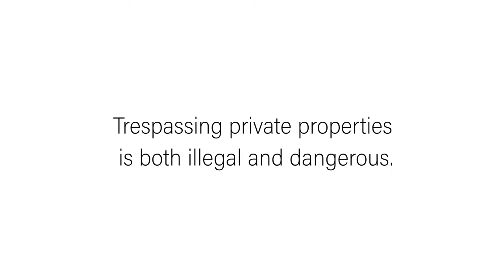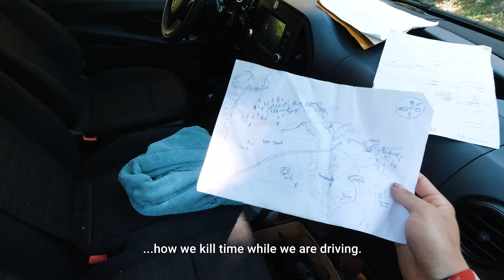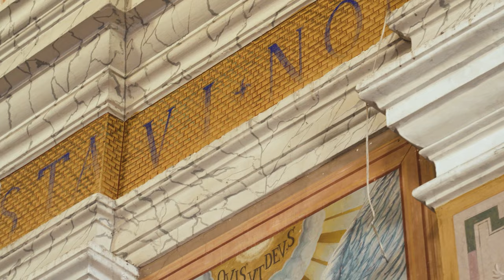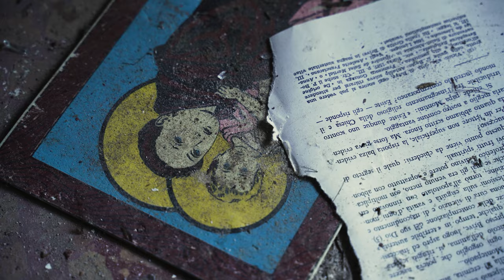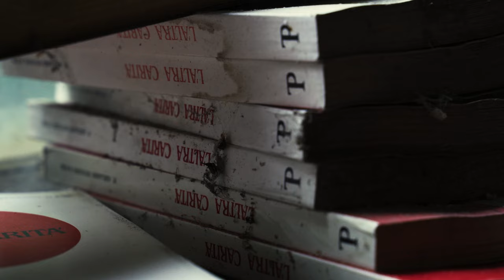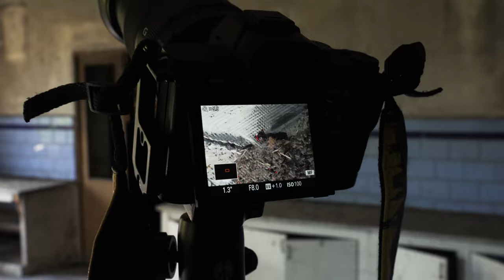The mysteries of Italy's notorious abandoned orphan asylum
Located on top of a hill somewhere in Italy, there is a former monastery that has just been sitting empty for almost 30 years now. It is a puzzling place with an obscure history. While it was used as orphan asylum and seminary before it shut down, today it is haunted by nocturnal ghostbusters and sometimes also Satanists holding black masses inside. In this episode, we explore the building complex to find out why it is such an enigmatic place - and we quickly realize that it is indeed full of surprises.

Abandoned Italy Season 2 Episode 9 (English and German subtitles are available!)

00:00 - Intro
02:13 - Day 7
05:00 - Deserted church
07:46 - Inside the orphanage
09:30 - Tunnels
11:39 - A history lesson
14:19 - Then & now: The chapel
15:55 - Cloistered courtyard
19:08 - Swallows
20:58 - On the roof
22:03 - What the future holds
23:45 - What's next?

"Dissolving Patterns" - Ebb & Flod